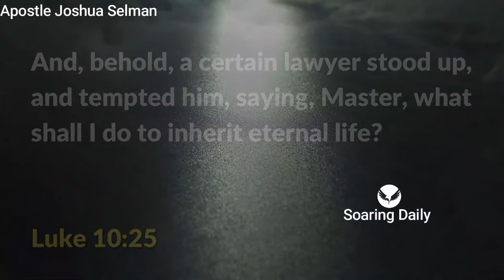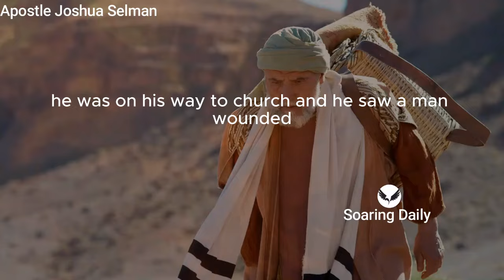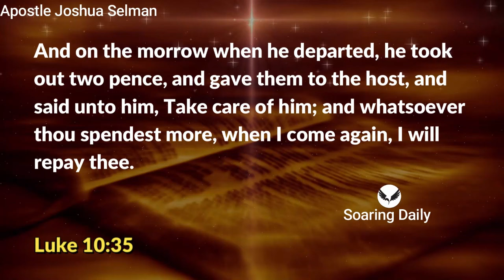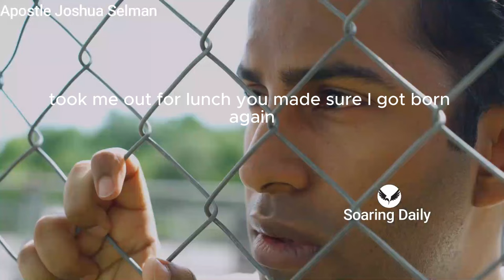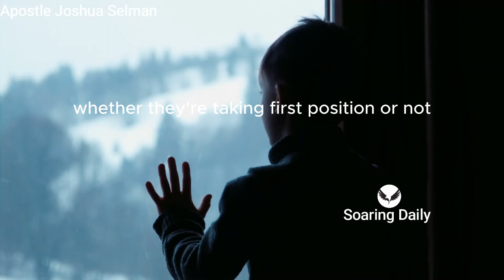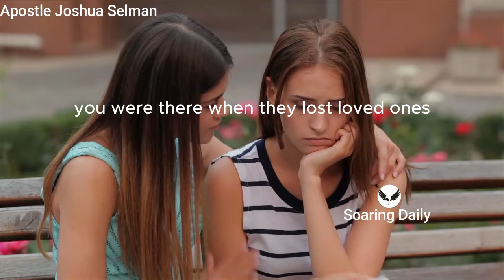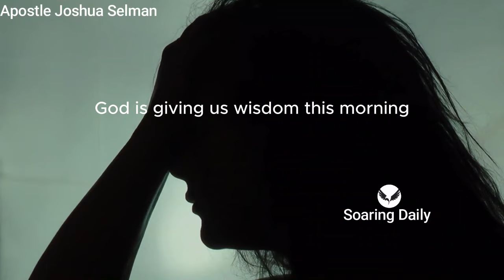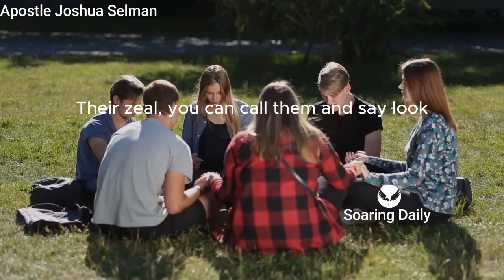Blessed are the Merciful | APOSTLE JOSHUA SELMAN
This sermon will change how you live your life with men, How much mercy do you show men? how much compassion do you give, Apostle Joshua Selman shares why many people never receive mercy

nairobi kenya
joshua selman
koinonia abuja
koinonia global
koinonia videos
koinonia zaria
sbic connect
selman's videos
online sermons
commanding results
koinonia messages